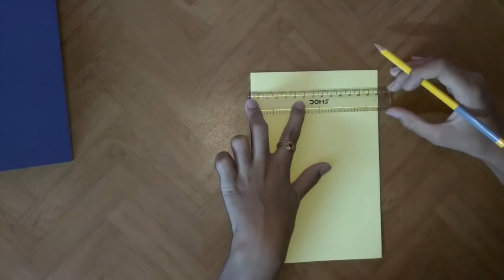FATHER'S DAY CARD / DIY REMIX